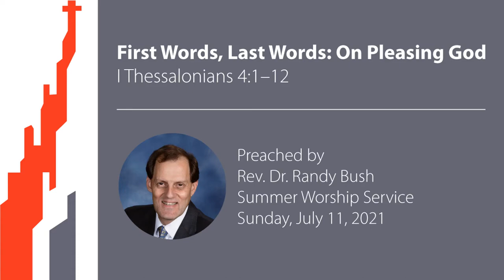First Words, Last Words: On Pleasing God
The Rev. Dr. Randy Bush preaches from I Thessalonians 4:1–12 and delivers his sermon, titled "First Words, Last Words: On Pleasing God," during East Liberty Presbyterian Church's Summer worship service on Sunday, July 11, 2021.